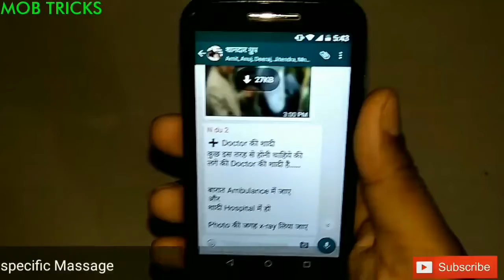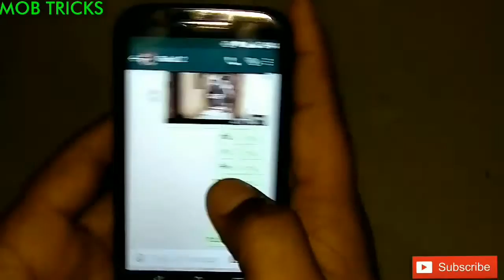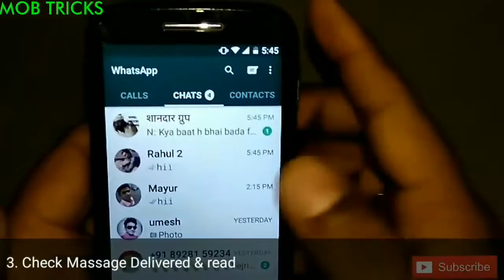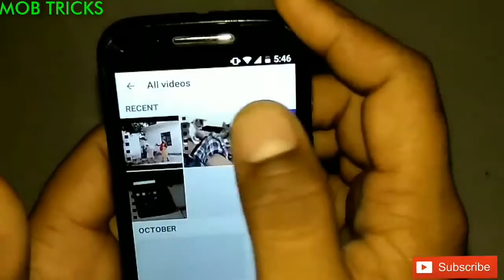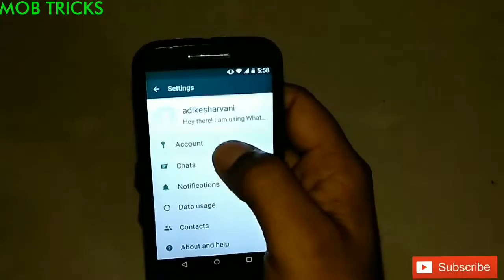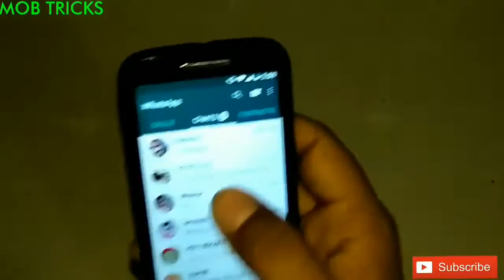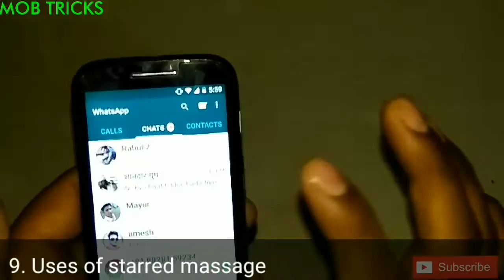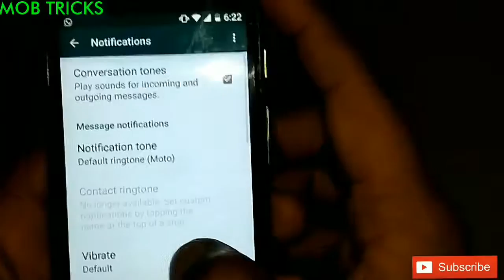Most useful WhatsApp tip and tricks in Hindi 2017 HD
दोस्तों आज का वीडियो बहुत ही खास है जो भी whatsapp यूज़ करता है उन सभी के लिए यह वीडियो बहुत ही जरूरी है । क्योंकि इस वीडियो में मैं आपको whatsapp से related 10 बहुत ही Important टिप्स और ट्रिक्स बताने वाला हूं जो शायद आप नहीं जानते हैं इसलिए दोस्तों last तक का वीडियो देखते रहिए और वीडियो पसंद आने पर Like और share जरूर कीजिए और अगर अभी तक आपने हमारे चैनल को SUBSCRIBE नहीं किया है तो हमारे चैनल को SUBSCRIBE कर लीजिए क्योंकि इस चैनल हम आपके लिए रोजाना ऐसी ही नयी नयी tech वीडियो लाते रहते हैं जो आपके लिए बहुत ही useful और helpful होती है।